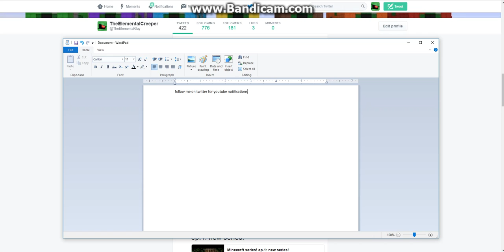FOLLOW ME ON TWITTER!!!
P.S. Watch all my other vids.